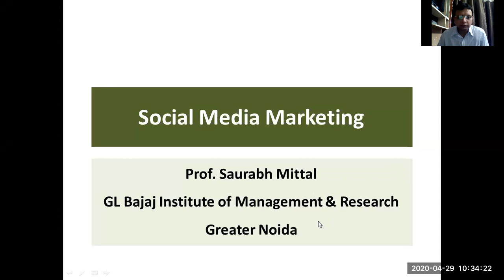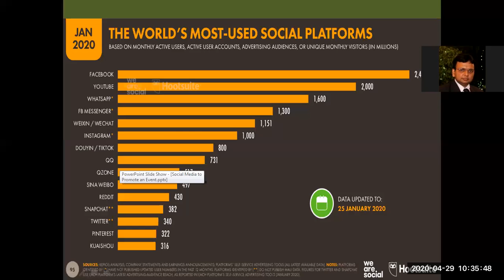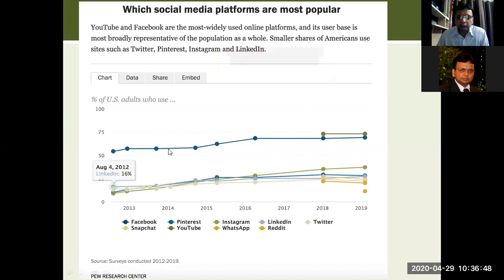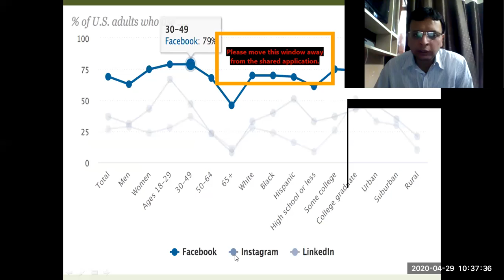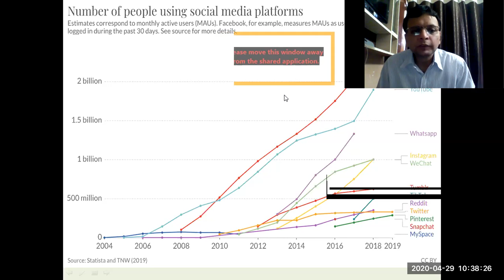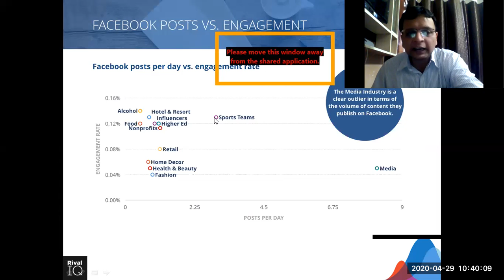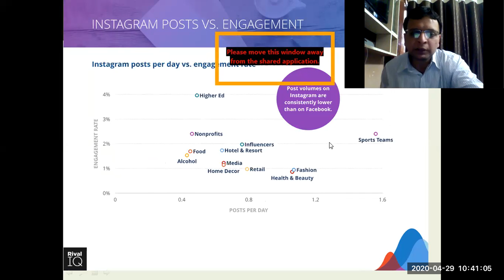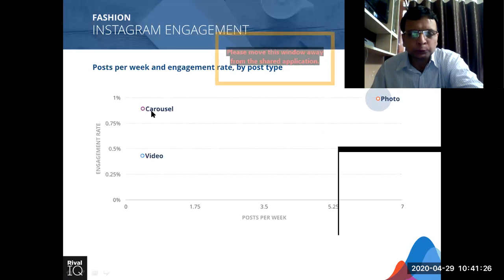DSMM 2018 Relevance of Social Media Advertisements and its importance